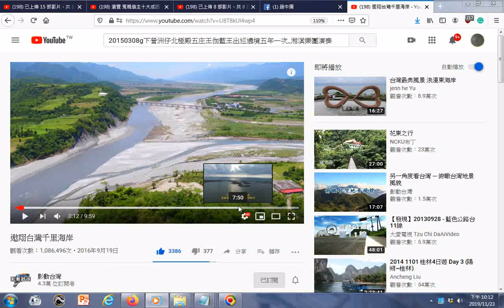20191123瀏覽 遨翔台灣千里海岸20160919上傳Youtube觀看次數：1,086,496次+附加的音樂是 激昂慷慨的國樂演奏 由姜慧瑜老師指